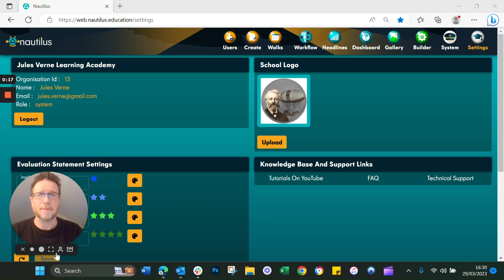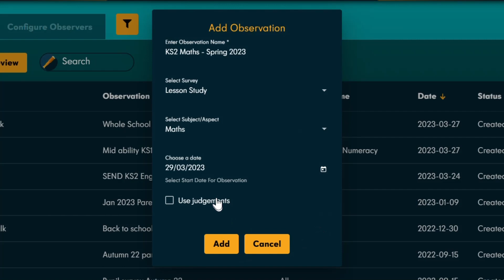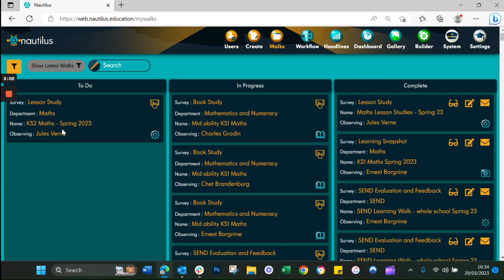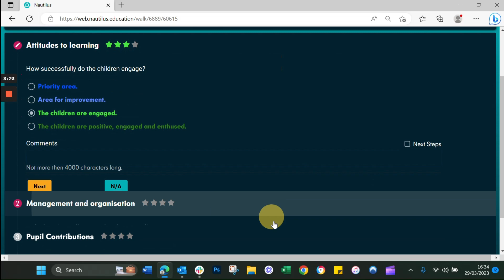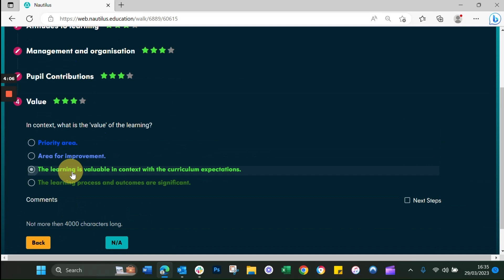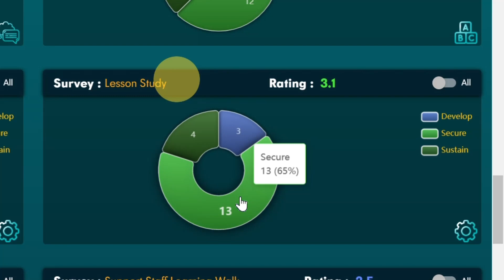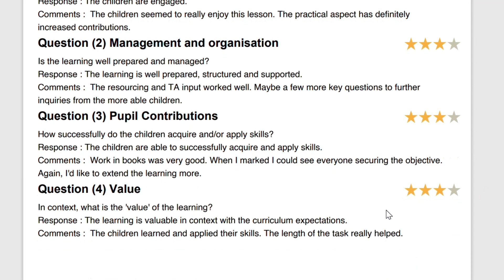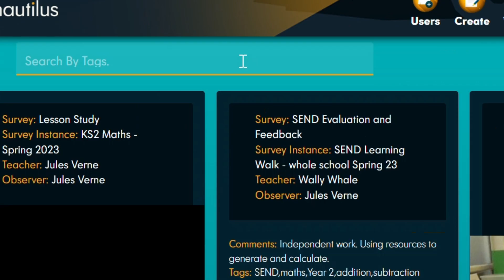Lesson Study - Teachers Observing Themselves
Create a Lesson Study report where teachers can reflect and evaluate their own lessons. Identify next steps, strengths and areas for improvement, tag and share examples of the children's work.